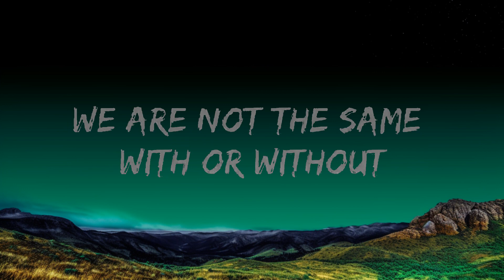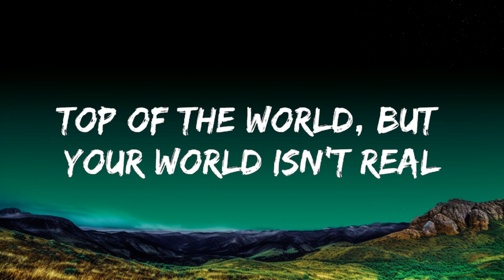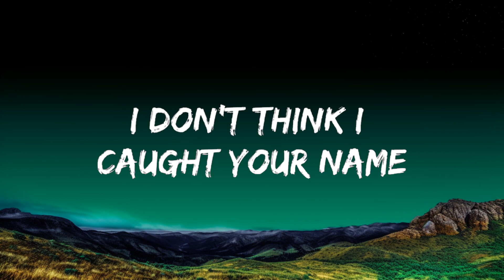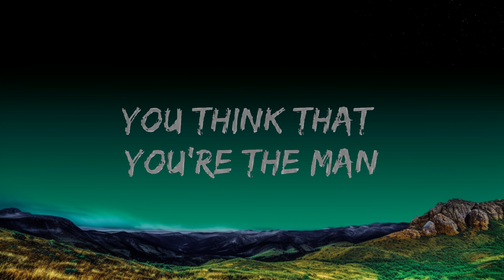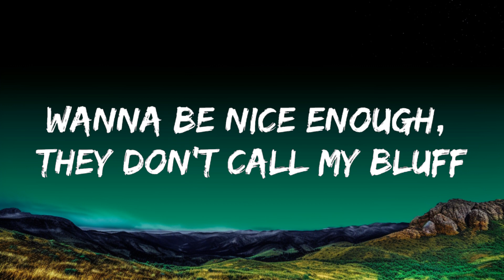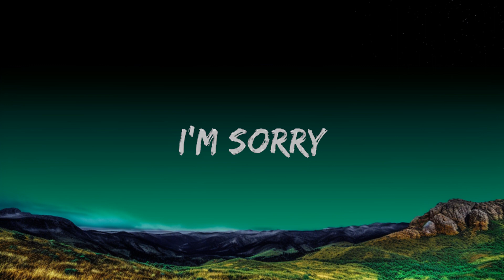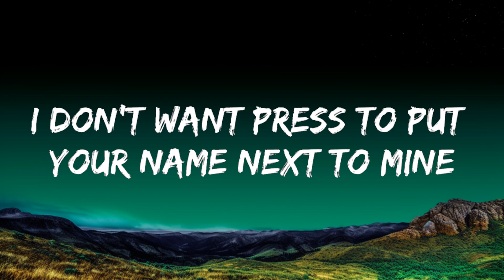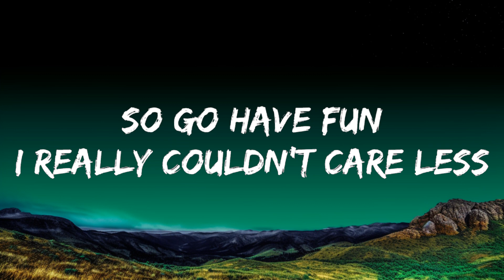Billie Eilish - Therefore I Am (Lyrics) | Top Best Songs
🎤 Lyrics: Billie Eilish - Therefore I Am

[Bridge]
I'm sorry
I don't think I caught your name
I'm sorry

[Chorus]
I'm not your friend (Friend)
You think that you're the man (You're the man)